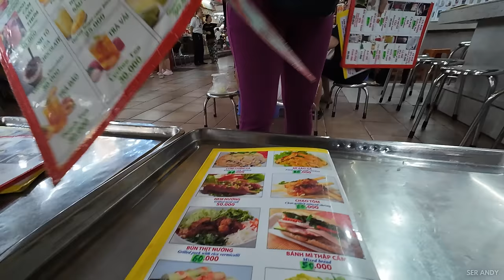🇻🇳 3 Chị Em Bao Vây Ser Andy Trong Chợ Bến Thành & Cái Kết Ko Ngờ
Đã lâu lắm rồi Andy chưa có dịp vào chợ Bến Thành. Đây là lần thứ 2 trong đời mình được vào đây. Hôm nay Andy sẽ giả bộ ko phải là người Việt để xem coi người dân bán hàng cho người nước ngoài thế nào nhé. Các bạn xem coi Andy có chị chém giá ko hay là giá cả vẫn tốt.
Hãy cùng kết bạn trên Instagram, Facebook, và Tiktok nhé: @serandycao

Địa Chỉ
Chợ Bến Thành - Tp. Hcm
ÂM NHẠC & FX

Andy xin mời mọi người cùng ghé thăm ngôi nhà lúc nhỏ của huyền thoại âm nhạc Bob Marley nhé. Người dân nơi đây thì quá là thân thiện rồi.

Địa Chỉ
Chợ Bến Thành
ÂM NHẠC & FX